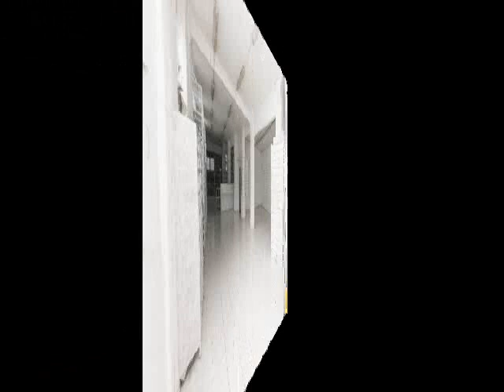MOLASSANA: Via Emilia - Fondo/autorimessa, 253 mq, 2 accessi carrabili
MOLASSANA: In via Emilia, vendiamo fondo/autorimessa di 253 mq, con 2 accessi carrabili.